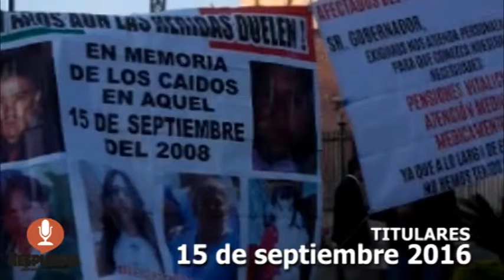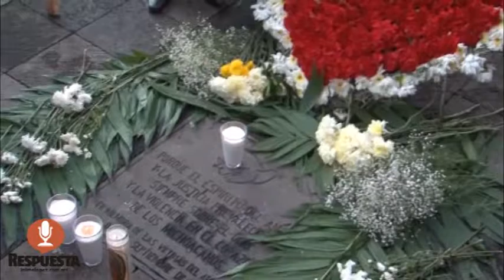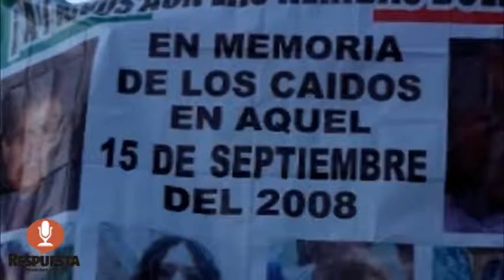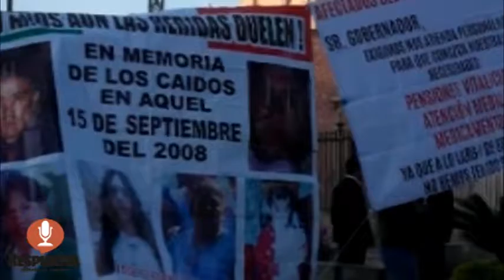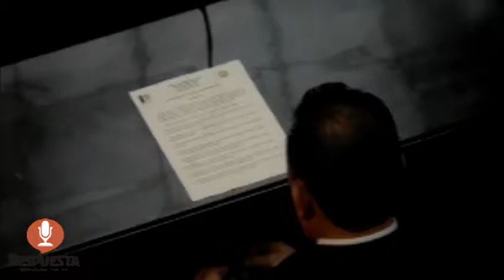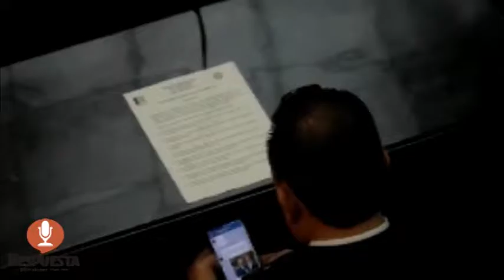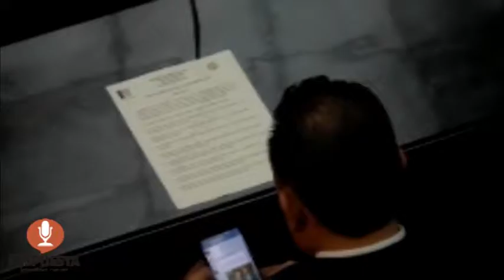RESPUESTA TV 15 SEPTIEMBRE 2016